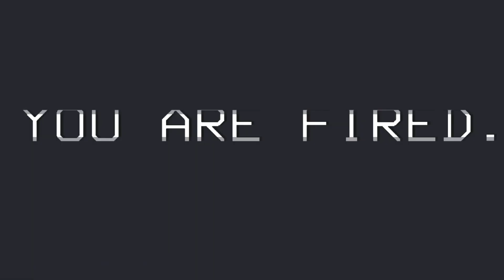Videopeli Kuolettava Yhtiö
oppiipahan